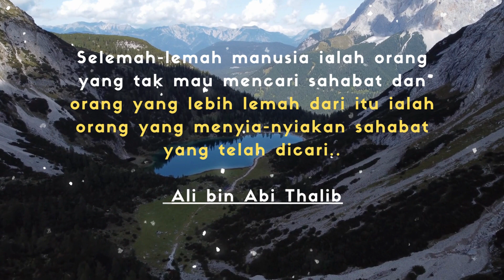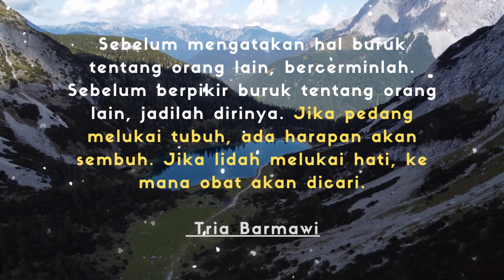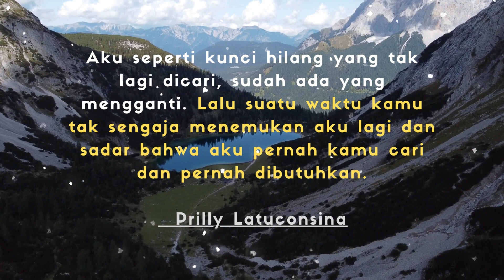Moto Hidup Yang di CARI